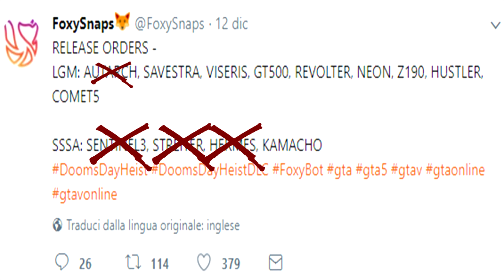GAMEPLAY & PREZZI DEI 9 VEICOLI SEGRETI IN ARRIVO SU GTA 5 ONLINE ! (GTA 5 DLC Doomsday Heist ITA)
Tutti i prezzi + gameplay delle 9 auto & macchine in arrivo dal prossimo Martedì in poi su Grand Theft Auto 5 Online!

▲ Lista del DLC "The Doomsday Heist" / "Il colpo dell'apocalisse" di GTA 5 Online dei veicoli non rilasciati:
- Comet SR
- Grotti GT500
- Hustler
- Kamacho
- Pfister Neon
- Revolter
- Savestra
- Viseris
- Z190

▲ Canale di x Blade che ringrazio per avermi fornito i vari gameplay su GTA 5 PC